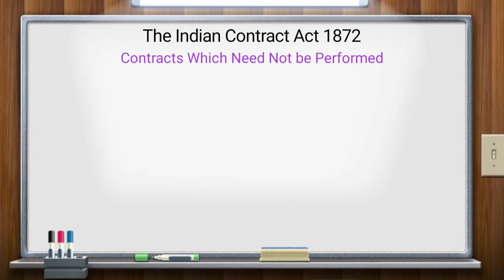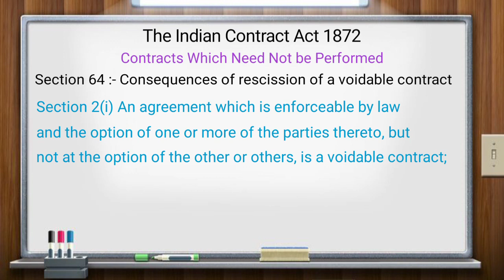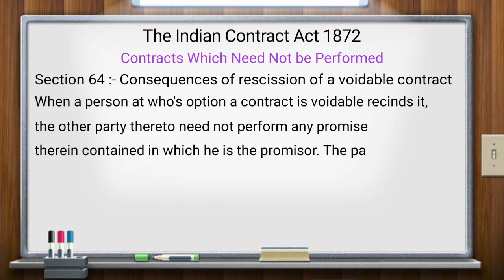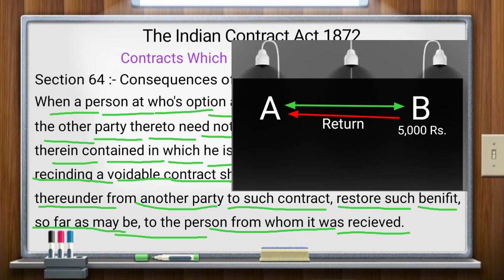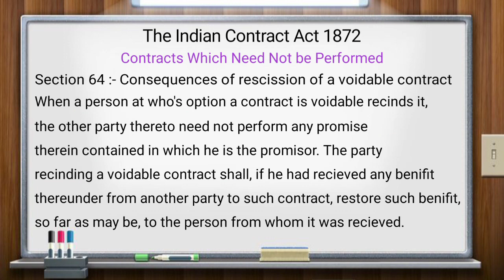Section 64 Consequences of rescission of a voidable contract || The Indian Contract Act 1872 || Law